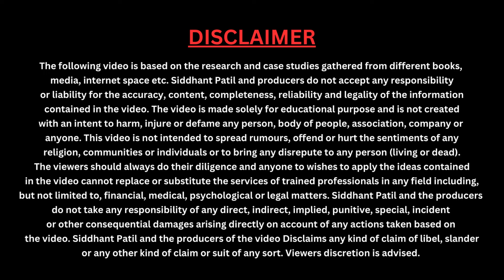5 Best BUSINESS BOOKS Of All Time | 10K Subs Giveaway | Hindi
5 books that everyone should read in their 20s if they want to start their business or want to be successful in their life. Highly recommended ones that would truly transform you.
As a part of the 10K subscribers Giveaway, these 5 books would be given to 5 people who follow us on all social media platforms and comment down which book they want and why.

Zero To One
The Lean Startup
Start With Why
Power of subconscious mind

🔥Other Business Books: (MUST READ)
The $100 Startup
Courage To Be Disliked
Do It Today

About me:
I am Siddhant Patil from Mumbai. I have completed my Master's in Innovation Management and Entrepreneurship from one of the best universities in the world, The University of Manchester (UK). I am myself a young entrepreneur and I am aware of the problems faced by young Indian entrepreneurs due to lack of entrepreneurial education in our country. I plan to help all those young, budding people in India who have a dream of creating a large company and making a huge impact on society.